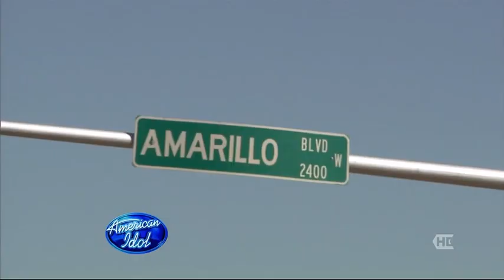Lacey Brown - Top 12 - Ruby Tuesday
Top 12 Perform